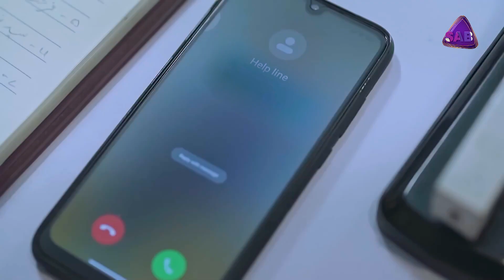Bubbly TV | Episode 2 | SAB TV Pakistan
Executive Producer: Dr. Akbar Yezdani
Director: Muhammad Ashar Asghar
Writer : Sajjad Haider Zaidi
DOP: Asim Ali, Ahmed Ali
Post: Umair Masroor
Associate Director: M. Shahbaz
Edit: Zubair Zaman RJ, Mirza Faraz Baig
Lyrics and Composition: Akbar Khan

Cast: Nadia Hussain, Omair Laghari, Zain Afzal, Namra Shahid, Kanwal Khan, Fatima Sohail, Mohsin Wahid